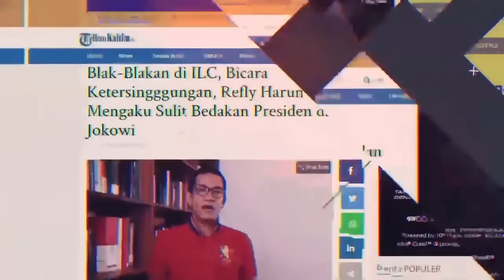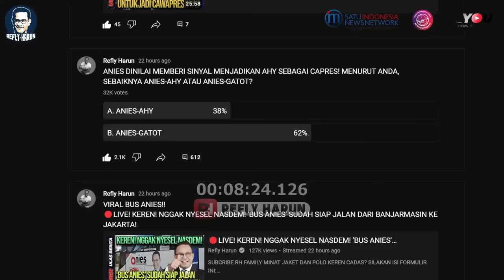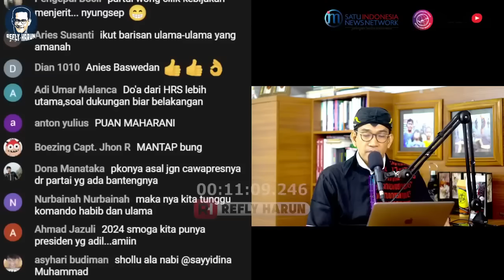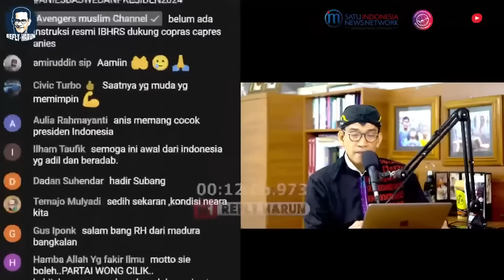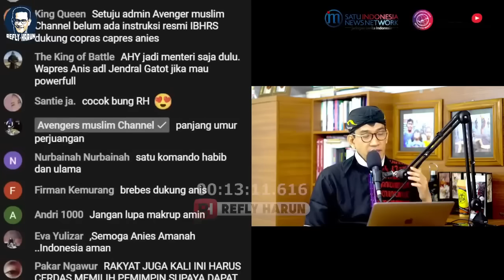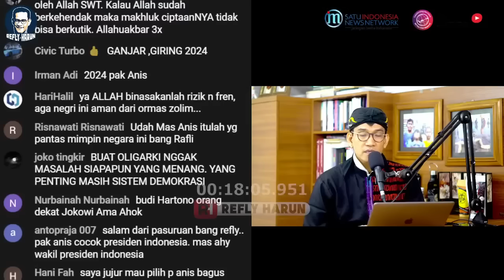MENANTI PEMIMPIN ADIL! DOA HRS KE ANIES BIKIN MERINDING: JAUH DARI DUSTA! JAUH DARI ZALIMI RAKYAT!